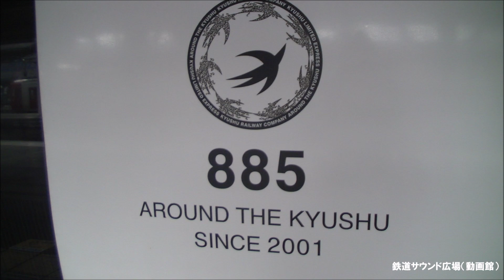【車内放送】特急かもめ17号（885系 自動放送に変化 鉄道150年案内あり 博多－鳥栖）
22年5月、博多－長崎間885系特急「かもめ17号」車内放送を収録。
JR九州では早い時期から特急列車のワンマン化などの省力化を進めてきている。主力の「かもめ」「ソニック」などでは、車掌の車内放送も大幅に簡略化させ、車内改札・巡回を重視するようになっている。自動放送は783系の一部列車を除き、内容を変更しやすくするためか合成音に変更された。企業CMやJR九州からのお知らせも流れるようになり、路線バスの様な感じもする。